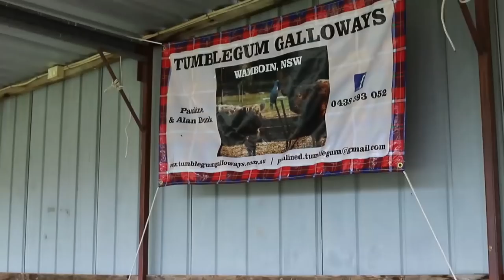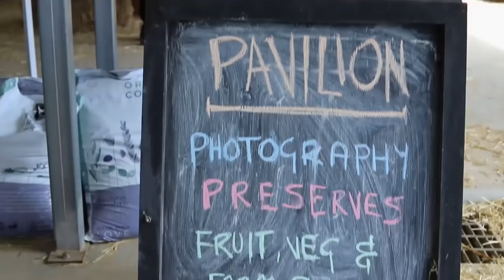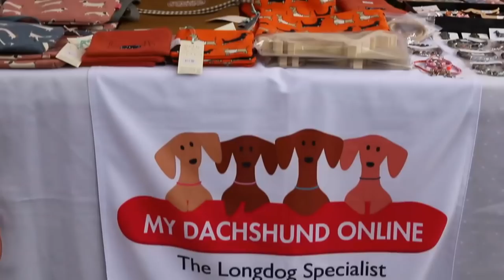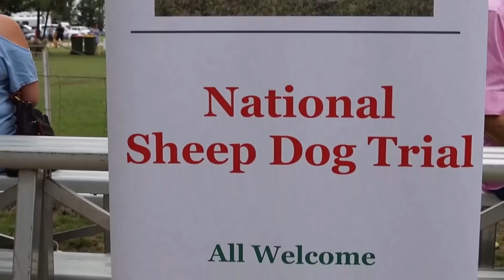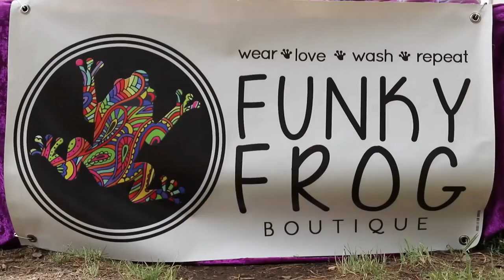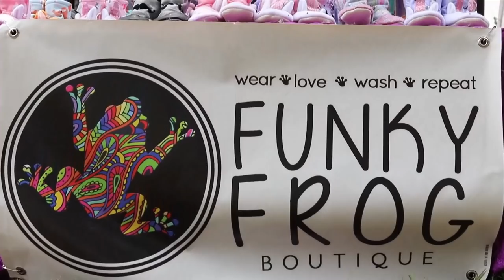Bungendore Show 2019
It is with absolute happiness that we present our Feature Video of the 2019 Bungendore Show.

An incredible One day Event, being the Largest Horse and Equestrian Program in the region outside of the Canberra Royal, showcasing an amazing amount of animals, products and all round great fun.

This year the Bungendore show smashed a few records:

Official dachshund count - 88 - now an official Australian record,

New show record set of 2.4m in the Brural Open Dog High Jump,

Partner Carrying record of 35.58 seconds set and

1.45m set as the official result in the exciting 6 Bar Show Jumping Event.

All that action packed into one day!

But this event doesn't rest, they added their First official Farmer's Challenge event, allowing people from every part of the region to participate in this magnificent show.

Thank you to everyone for hosting us, your hospitality was amazing.

If you see this Event in an advertisement or on your news feed next year its a Must see!

Prestige Drone Services